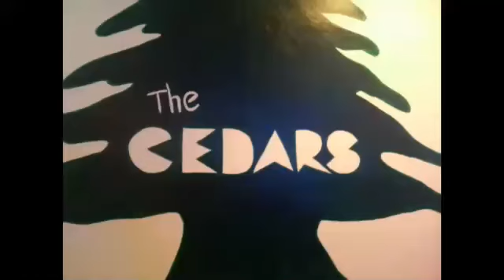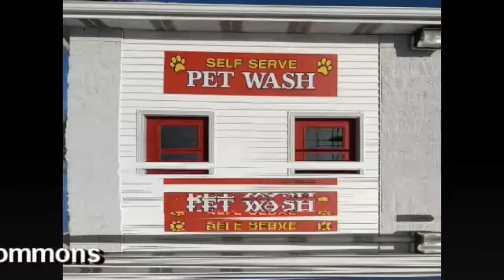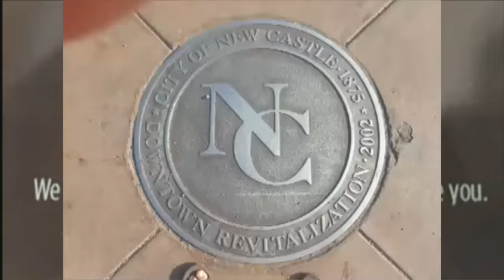NCTV45’s THIS WEEK IN 3B BARONS BASEBALL: WE ARE JUST STARTING! MAY 30 2022